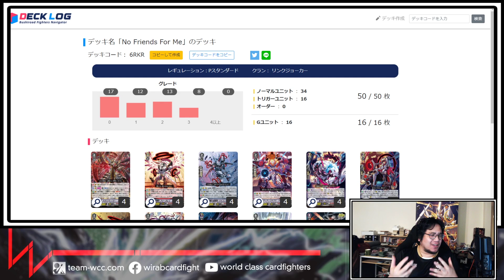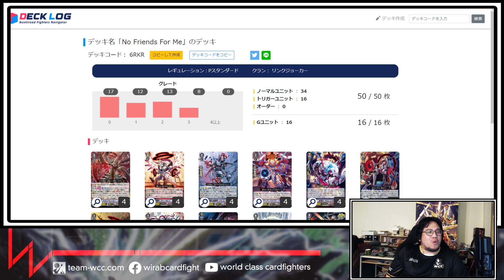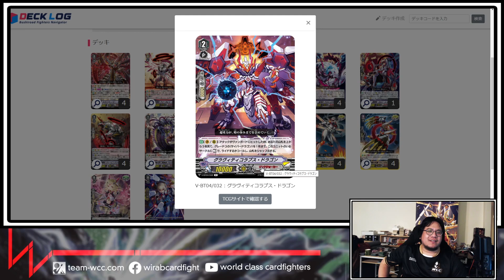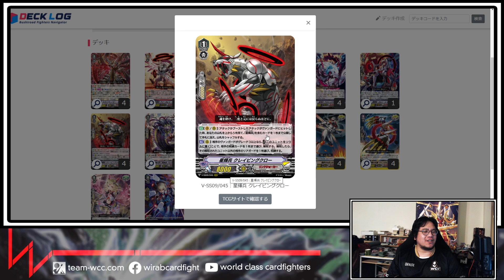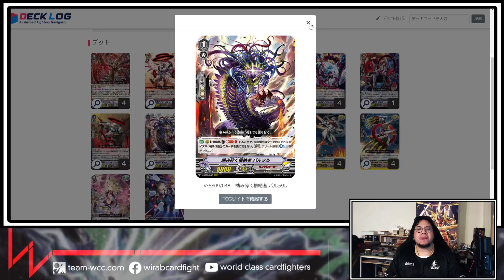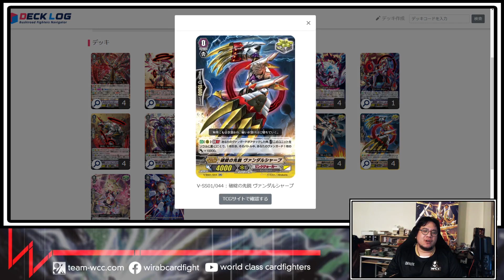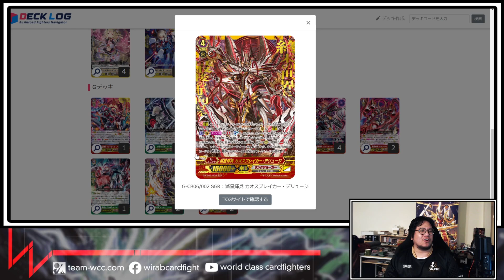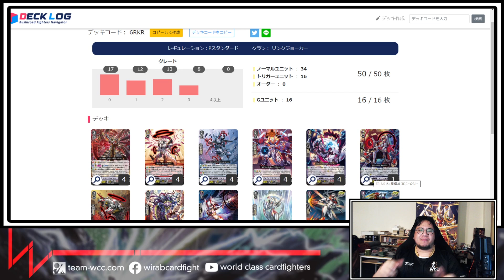PREMIUM CHAOS BREAKER DECK PROFILE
Do you not like your friends? Then play CBD and make them not want to play anymore!